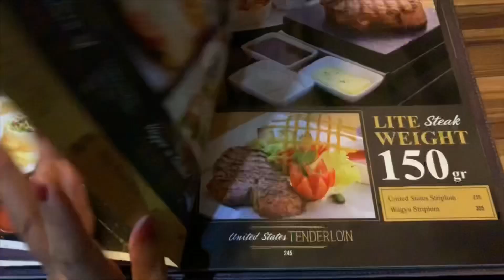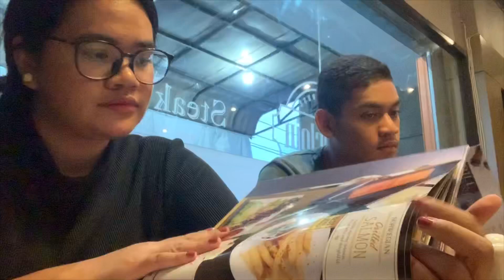Ditraktir makan enak..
Puji Tuhan bisa menikmati steak terenak di Jayapura. Ditraktir teman sebelum kaka Grace dan adek Yonatan pulang ke Jakarta..